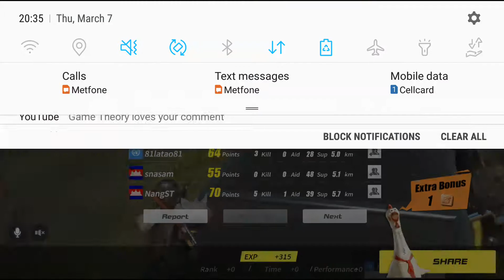RULES OF SURVIVAL,Fireteam,ROS